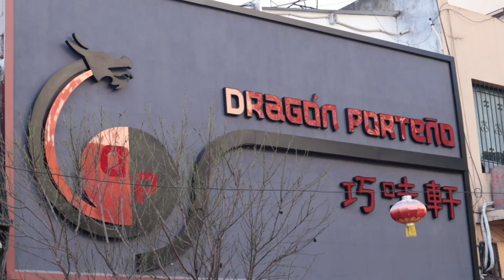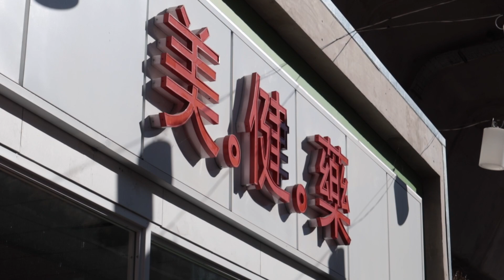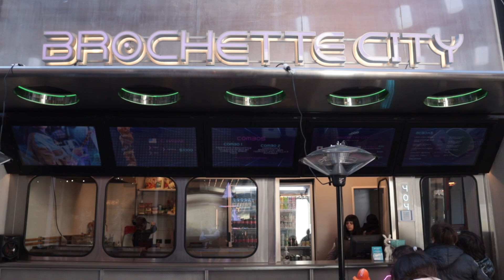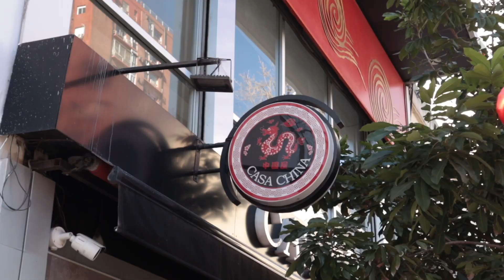Capturing the Essence of Buenos Aires' Chinatown: A Silent Visual Tour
Immerse yourself in the culture and beauty of Buenos Aires' Chinatown through this wordless visual journey.
Explore the charming local shops, capture the essence of its architecture, and soak in the unique atmosphere this fascinating place has to offer. Enjoy the music and let yourself be carried away by the magic of this stroll through Chinatown, where the images speak for themselves. Let the visual experience transport you and discover the cultural richness of this vibrant corner of Buenos Aires